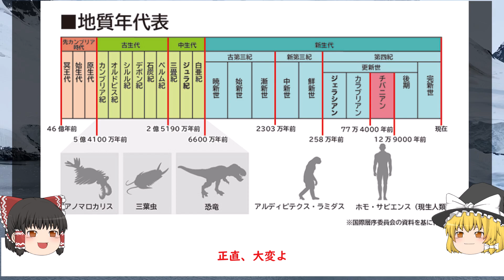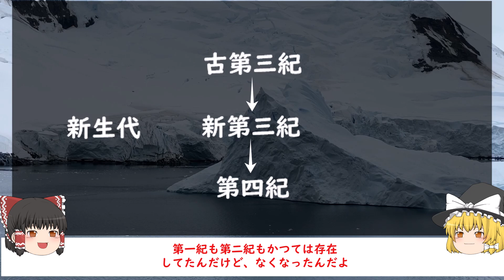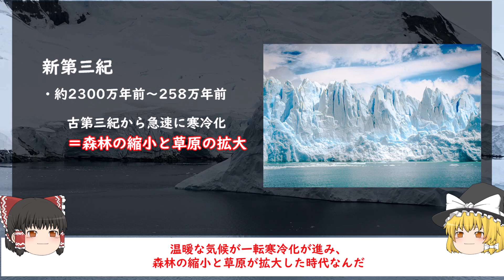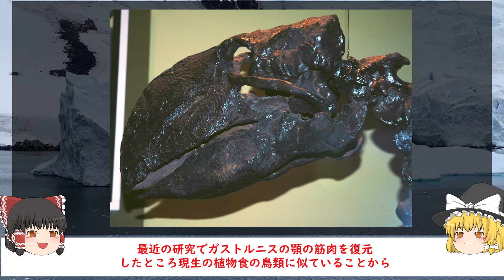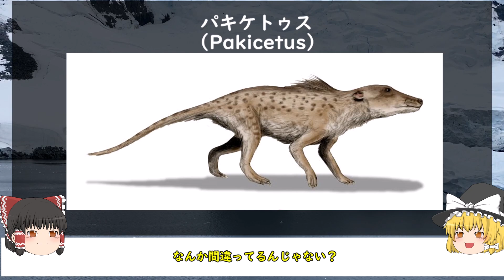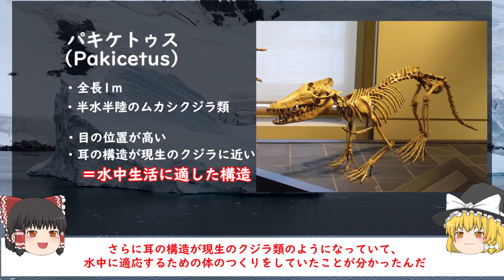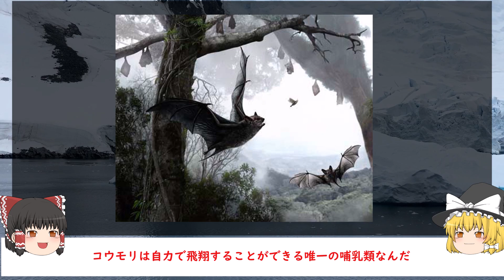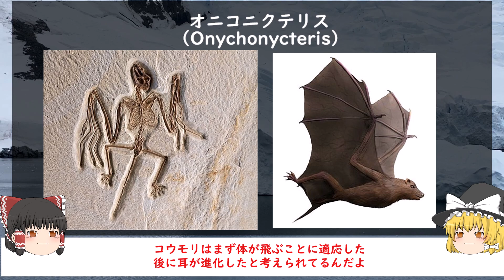恐竜絶滅後の大型生物ガストルニスとは？最古のクジラ・パキケトゥスとは？【ゆっくり解説】生物の進化⑬新生代編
恐鳥類のガストルニスや最古のクジラのパキケトゥスについて説明しました。次回でおそらくこの動画シリーズは最後になります。いよいよ人類や人類の友のイヌやネコが登場します。